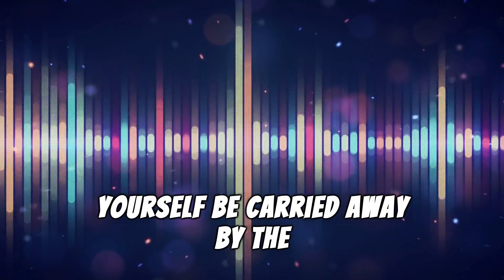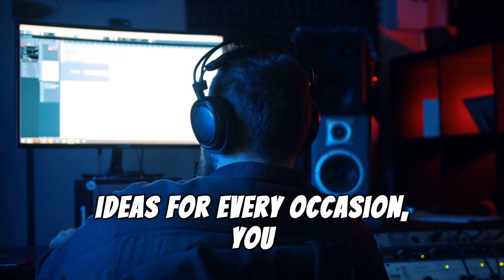10 Must-Visit Musical Destinations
Embark on a visual journey through the top 10 musical destinations around the globe. From Vienna, the city of Mozart and Beethoven, to Liverpool, the cradle of The Beatles. Discover places like Memphis, the birthplace of rock 'n' roll, and Rio de Janeiro, the heart of samba. Dive into the vibes of Nashville, New Orleans, Kingston, and more, uncovering the history and culture behind each melody.

A cura di Giovanni D'Iapico